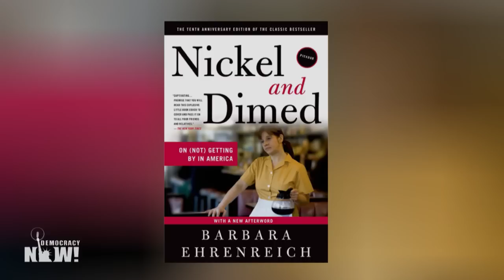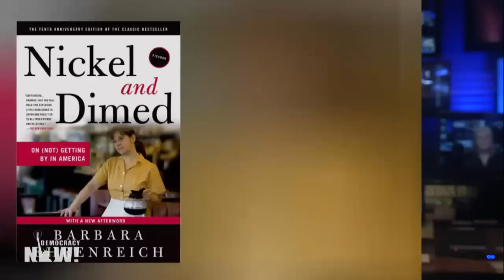RIP Barbara Ehrenreich: Exposed Inequality in "Nickel and Dimed," Opposed Health-Industrial Complex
We remember the author and political activist Barbara Ehrenreich, who has died at the age of 81 after a career exposing inequality and the struggles of regular people in the United States. In a brief interview, Democracy Now! co-host Juan González recalls working with Ehrenreich as part of the Young Lords and says she was instrumental for the movement against the American health-industrial complex. "She's really one of the towering figures of the radical and progressive movement in America, and it's a tremendous loss, not only to her family but to all who knew her and benefited from her work," he says. We also air part of a 2011 interview with Ehrenreich on Democracy Now! upon the re-release of her landmark book, "Nickel and Dimed: On (Not) Getting By in America." "Jobs that don't pay enough to live on do not cure poverty. They condemn you, in fact, to a life of low-wage labor and extreme insecurity," she said.